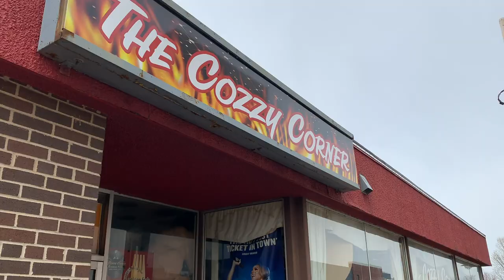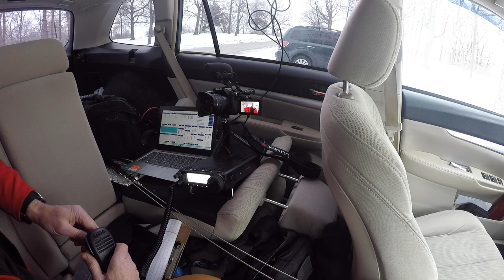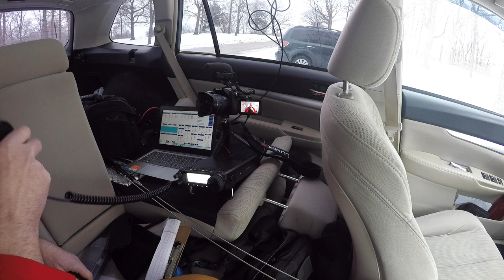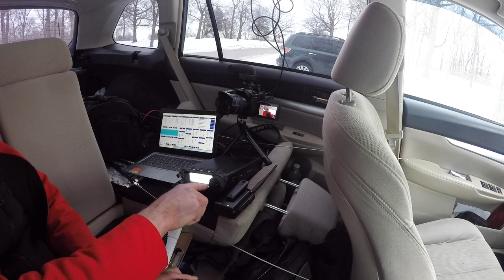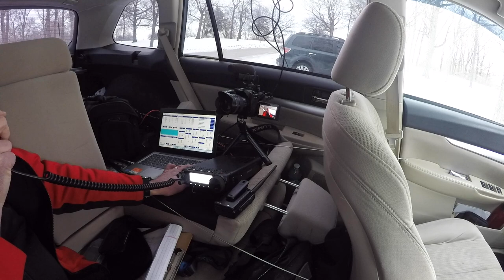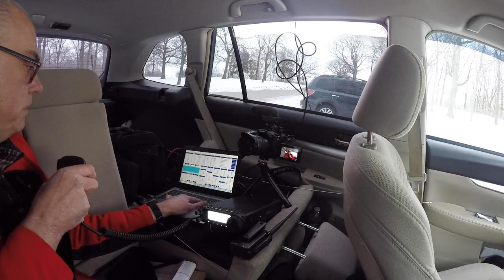Winter Field Day: High Cliff State Park, WI - Ham Radio Q&A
A last minute Winter Field Day change becomes an impromptu day trip and Parks on the Air activation of K-1456 High Cliff State Park near Appleton, Wisconsin.

Tram 5 inch Magnet Mount Antenna Base